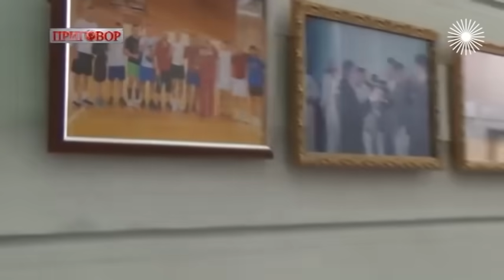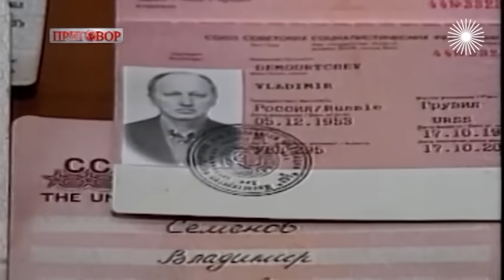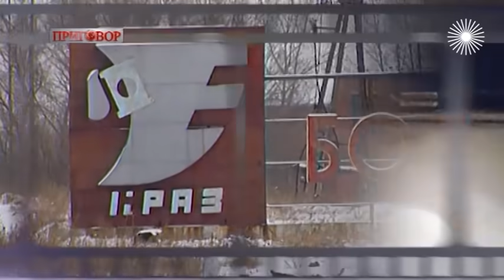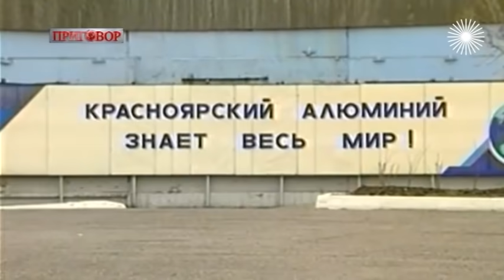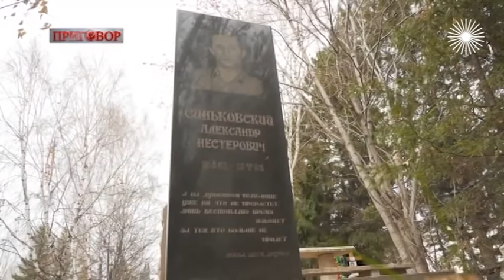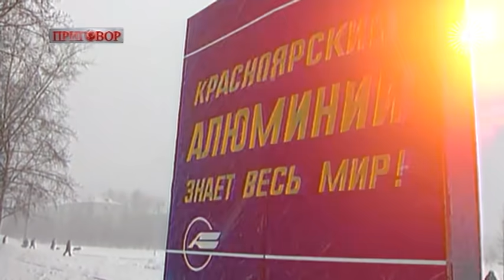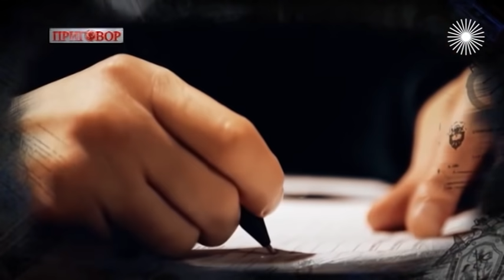Толя-Бык и Челентано. Кровавый путь Анатолия Быкова к огромной власти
Приговор. Анатолий Быков. У Анатолия Быкова в 90-е было две клички Толя-Бык и Челентано. Первая указывала на методы ведения бизнеса, вторая – на страсть к красивой жизни и внешность итальянского мачо. Он подмял под себя крупнейший в мире алюминиевый завод и много лет был самым богатым человеком в Красноярском крае. Кровавый путь деревенского физрука к огромной власти и богатству – череда заказных убийств и покушений. Был множество раз судим, но в тюрьму попал только в 2021 году, и на свободу выйдет через 13 лет.